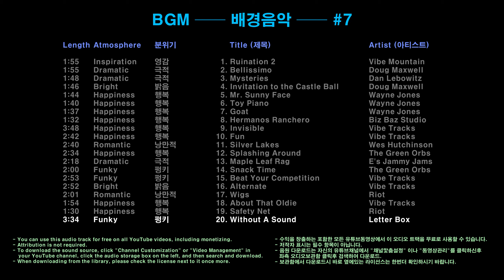BGM ━━ 배경음악 ━━ #7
0:00:00     1. Ruination 2 ━━ Vibe Mountain
0:01:55     2. Bellissimo ━━ Doug Maxwell
0:03:51     3. Mysteries ━━ Dan Lebowitz
0:05:39     4. Invitation to the Castle Ball ━━ Doug Maxwell
0:07:26     5. Mr. Sunny Face ━━ Wayne Jones
0:09:10     6. Toy Piano ━━ Wayne Jones
0:10:50     7. Goat ━━ Wayne Jones
0:12:27     8. Hermanos Ranchero ━━ Biz Baz Studio
0:13:59     9. Invisible ━━ Vibe Tracks
0:17:47   10. Fun ━━ Vibe Tracks
0:20:33   11. Silver Lakes ━━ Wes Hutchinson
0:23:11   12. Splashing Around ━━ The Green Orbs
0:25:45   13. Maple Leaf Rag ━━ E's Jammy Jams
0:28:04   14. Snack Time ━━ The Green Orbs
0:30:04   15. Beat Your Competition ━━ Vibe Tracks
0:32:58   16. Alternate ━━ Vibe Tracks
0:35:51   17. Wigs ━━ Riot
0:37:53   18. About That Oldie ━━ Vibe Tracks
0:39:47   19. Safety Net ━━ Riot
0:41:18   20. Without A Sound ━━ Letter Box

● 수익창출 영상을 포함한 모든 유튜브동영상에서 이 오디오 트랙을 무료로 사용할 수 있습니다.
● 저작자 표시는 필수 항목이 아닙니다.
● 음원 다운로드는 자신의 유튜브채널에서 "채널맟춤설정" 이나 "동영상관리"를 클릭하신후 좌측 오디오보관함 클릭후 검색하여 다운로드.
● 보관함에서 다운로드시 바로 옆에있는 라이선스는 한번더 확인하시기 바랍니다.

● You can use this audio track for free on all YouTube videos, including monetization videos.
● To download the sound source, click "Channel Customization" or "Video Management" in your YouTube channel, click the audio storage box on the left, and then search and download.
● When downloading from the library, please check the license next to it once more.